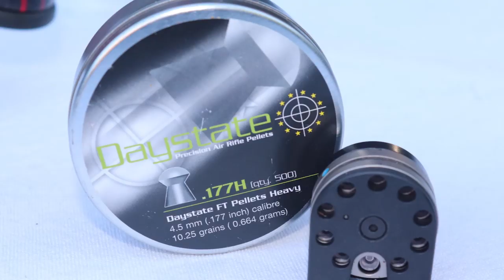My DayState RedWolf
A bit of fun.

DayState RedWolf in 0.177
Red Hugget Moderator
Leapers 4-16 Scope
Red Jinse Bipod (Amazon)
Jon Horwood Airgun Custom Designs Red Anodised Scope Rings (Facebook)

Help the channel with these links

UK Specials
Scope Mounted Range Finder
Range Finder
Trail Camera
Savage Rifle Stand
Jack Pyke Targets

USA Specials
Range Finder
Trail Camera
Jack Pyke Targets

Equipment I use and recommend for creating YouTube Videos.
Canon EOS 200D
Sony FDR AX53 Camcorder
Batteries for Sony FDR AX53
DGI Osmo Mobile Gimbal
Movo VXR100 Shotgun Microphone
Sinnofoto Tripod
Neewer Microphone Boom
Neewer 176 LED Panel
Neewer Batteries and Charger for 176
Neewer 2 x Lighting Stands
Ballhead Tripod Mounts
1080p USB 3 Powered Capture Card